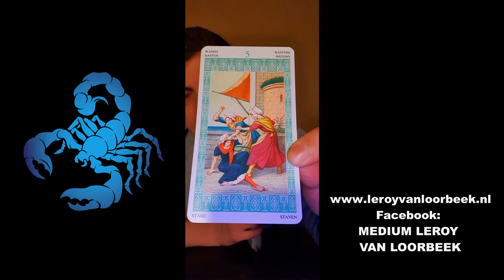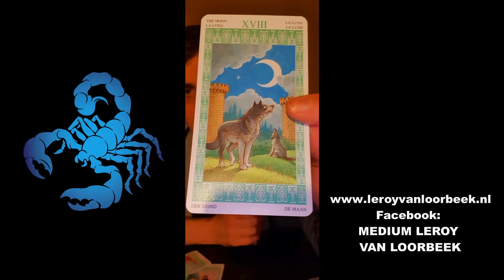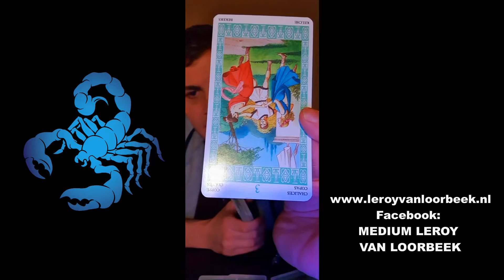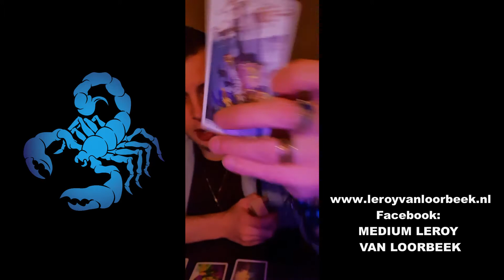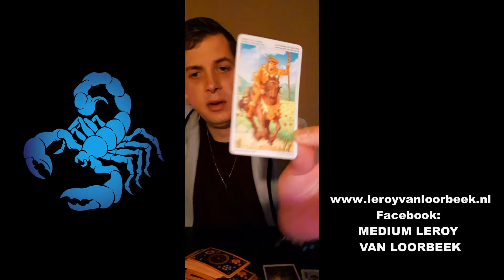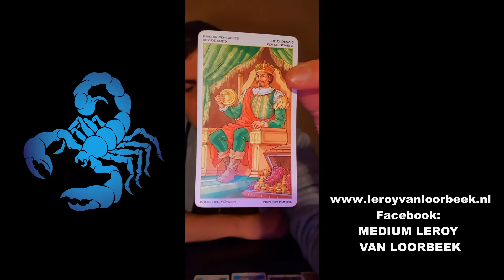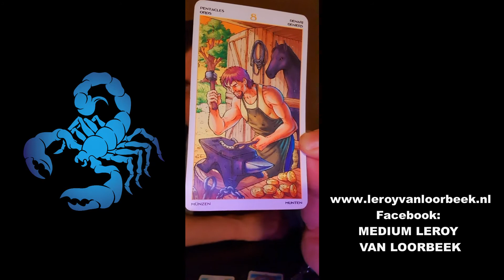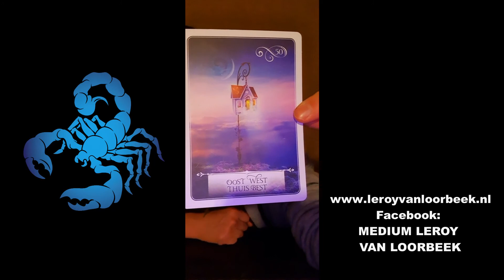#94 Horoscoop De open maand reading voor de Schorpioen Februari 2021 - Medium Leroy van Loorbeek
Hoi.

Warme groet,
Medium Leroy